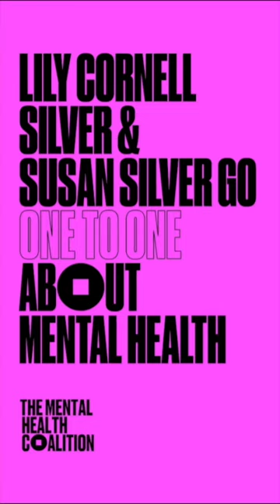Lily Cornell Silver on her experience with mental health | The Mental Health Coalition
Experiencing a mental health crisis? For immediate support 24/7, reach out to the Crisis Text Line by texting COALITION to 741-741, or call the National Suicide Prevention Lifeline at 988.